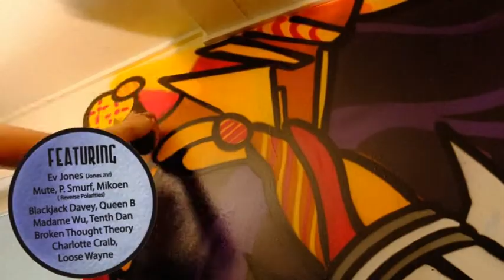Cooking with Caustic ~ Introducing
Stopmotion and photography by Patographics
Painting by Janne Birkner

Opening track 'Introducing', from the album 'From Mercury To Pluto' Released July 18 2014, distributed through Obese Records

Trombone ~ Marc Brown
Saxophone ~ Stephen Noble
Bass ~ Jarv Benaud
Cuts ~ DJ Cost
Drums and Production ~ Caustic

Recorded and mixed at Two Toes Studio by Tony Kabanov
Mastered at Crystal by Joe Carra